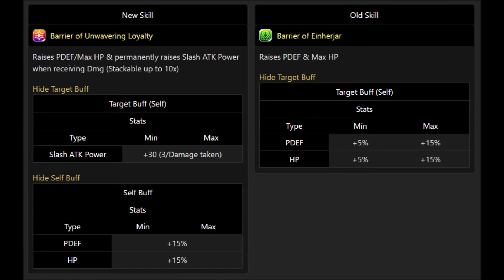(Alchemist Code) Asuka Unit Review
I don't have a raised Asuka so I'm working with the database and a merc.  Still I think she's great now!  Now all of Global units in The Alchemist Code are good!  Let me know if you have questions.